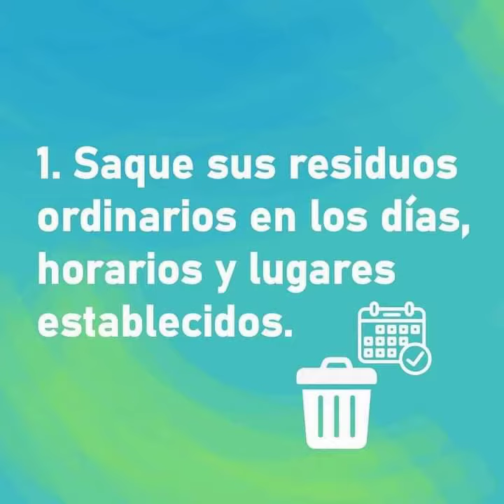Cuidado de nuestros parques José barrendero influencer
Consejos e información del cuidado de nuestros parques para un entorno mejor y cuidado del medio ambiente.